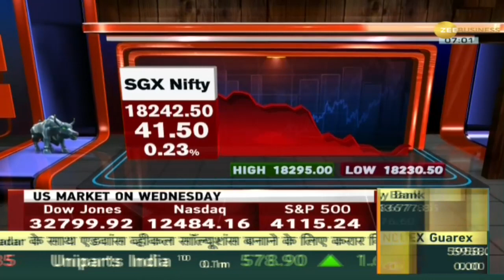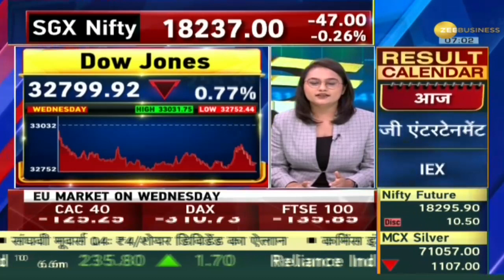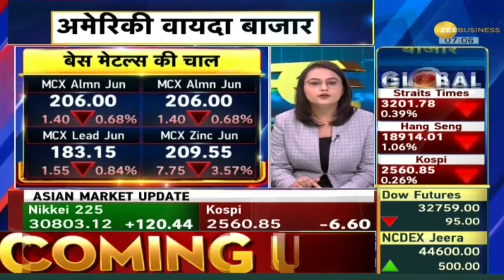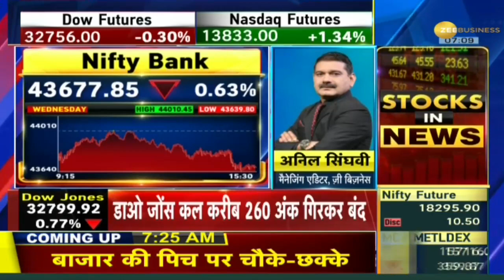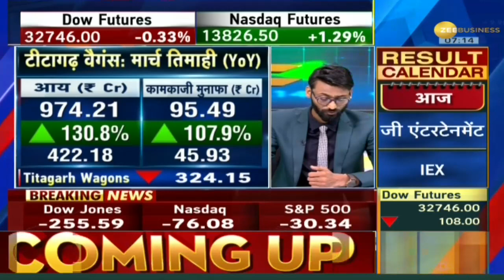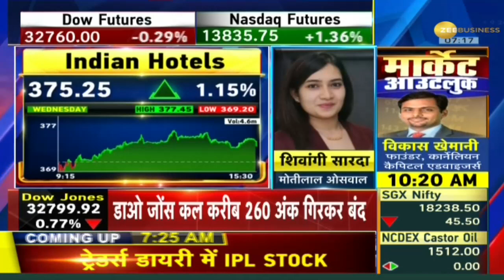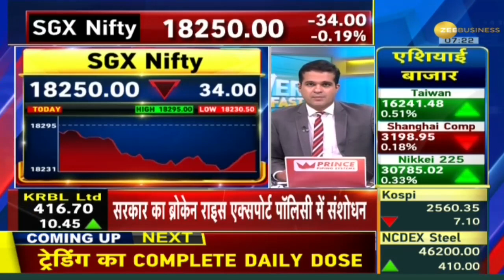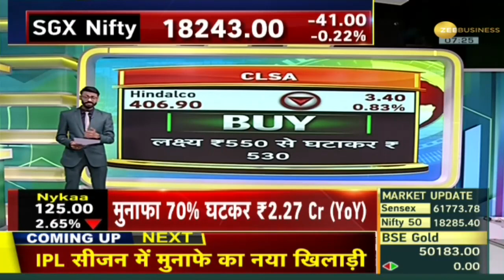Power Breakfast: कर्ज सीमा बढ़ाने को लेकर कोई बात नहीं बनने से US Market कमजोर | Debt Ceiling Deal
US markets remained weak over the ongoing US debt ceiling discussions that seem to have very little progress so far. The Dow declined for the fourth consecutive day. Dow tumbled 256 points. Fitch has put America's rating on the negative watchlist. Fed minutes also increased the uncertainty in the market. Apart from this, Industrial and financial stocks were under maximum pressure.

कर्ज सीमा बढ़ाने को लेकर कोई बात नहीं बनने से US बाजार कमजोर रहे. लगातार चौथे दिन Dow में गिरावट रही. Dow 256 अंक लुढ़का. फिच ने अमेरिका की रेटिंग को निगेटिव वॉचलिस्ट में डाला. फेड मिनट्स से भी बाजार में अनिश्चिता और बढ़ी. इसके अलावा इंडस्ट्रियल और फाइनेंशियल शेयरों में सबसे ज्यादा दबाव रहा.